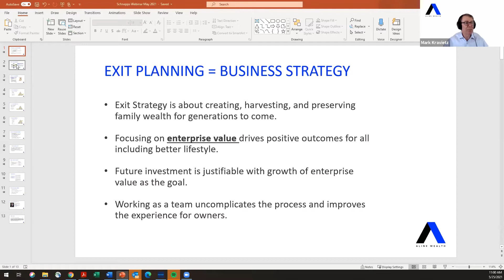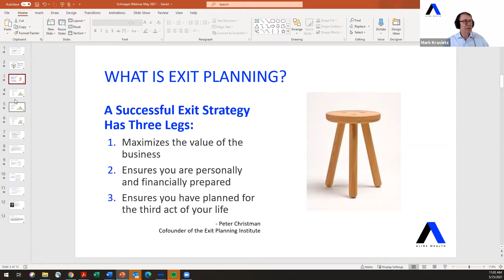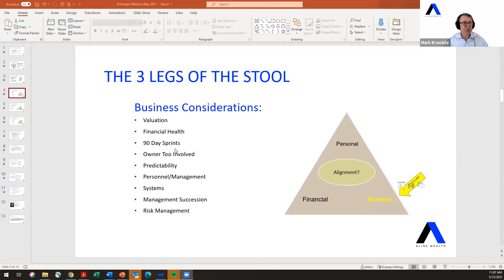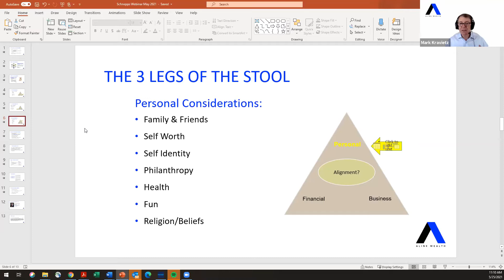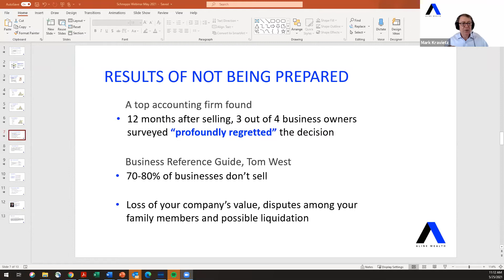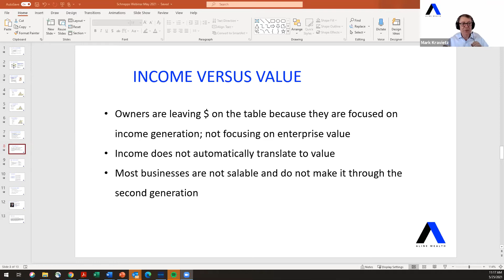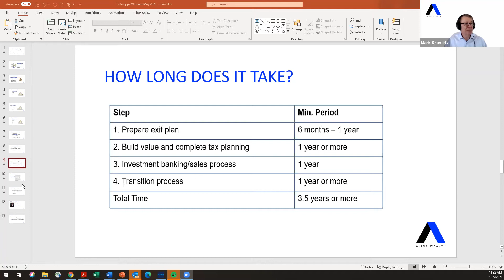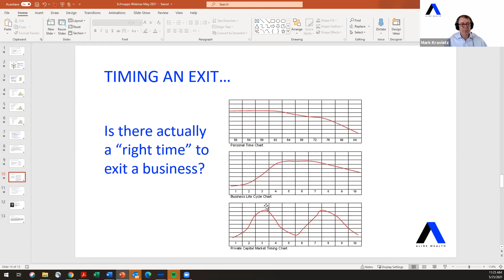Thinking About Selling Your Business?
Planning Strategies to Maximize Your Exit
• How pre-planning can maximize results and help you to secure the right deal for your goals.
• Learn the 3 key areas you need to have in place BEFORE exit.
• Discover the crucial role that timing plays in a successful exit plan.
• How Biden’s new tax proposal can affect how much you will get after taxes.

Hightower Advisors, LLC is an SEC registered investment adviser. Securities are offered through Hightower Securities, LLC, Member FINRA/SIPC.

57 people registered for this webinar.